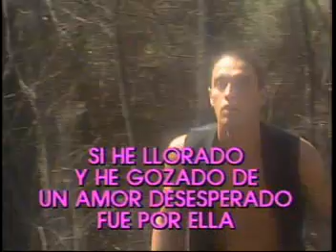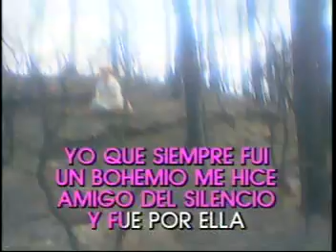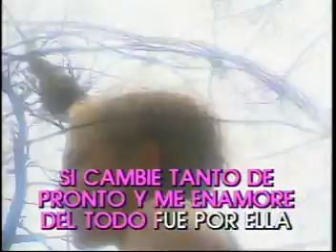SPANI - POR ELLA - KARAOKE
SPANI - JULIO IGLESIAS